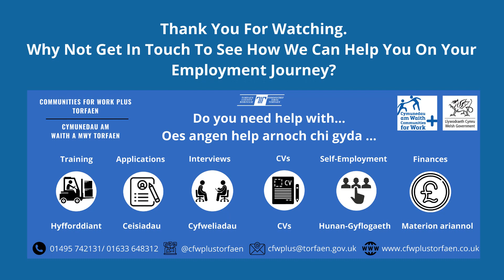CEO Stephen Vickers Q6 ENGLISH